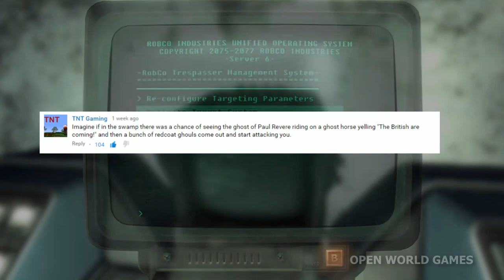Fallout 4 News: More Dialogue Than Skyrim & Fallout 3 COMBINED! TC: Multiplayer for Settlements?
Fallout 4 News: More Dialogue Than Skyrim & Fallout 3 COMBINED!  Fallout 4 vs Fallout 3! TC: Multiplayer for Settlements? Fallout 4 gameplay on PS4, Xbox One and PC coming soon to Open World Games!

VIDEO GUIDE:
0:28 111k lines of dialogue!
1:27 Obisian talks Fallout 4
2:42 You do not need to weapon craft or settlement build - its optional :)
3:30 PC System Requirements at Amazon listed

3:59 Top comments time!